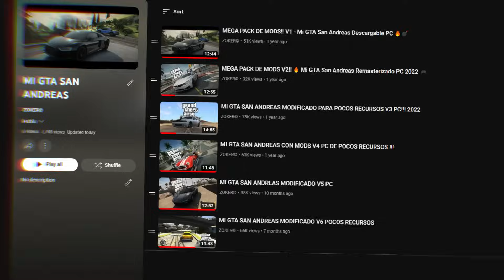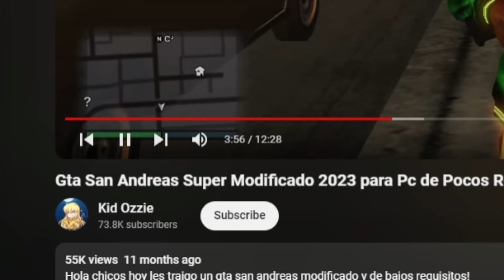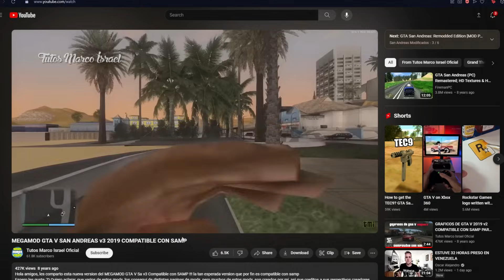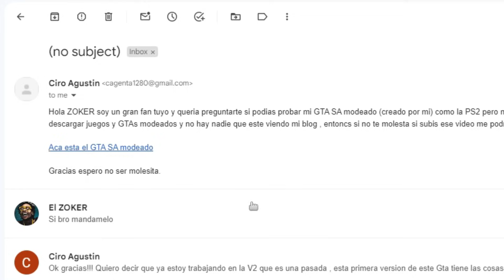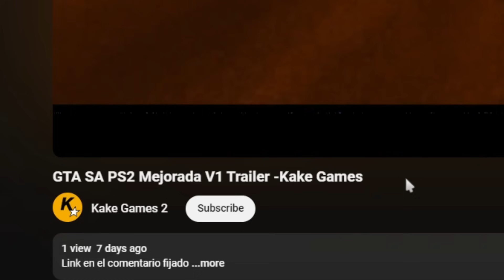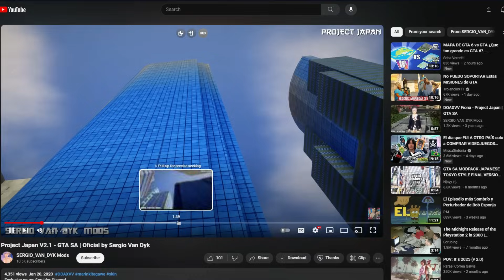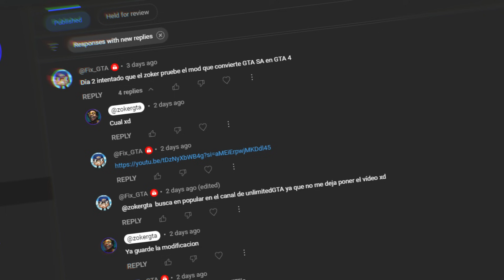Probé DISTINTOS GTA San Andreas Modificados por la Comunidad !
⭐️En el primer comentario.

00:00 Intro
00:48 Manera correcta de instalarlos
01:01 Para bajos recursos
04:14 Estilo GTA V
06:44 PS2 Mejorado
09:38 Proyecto Japon
11:45 Estilo GTA IV